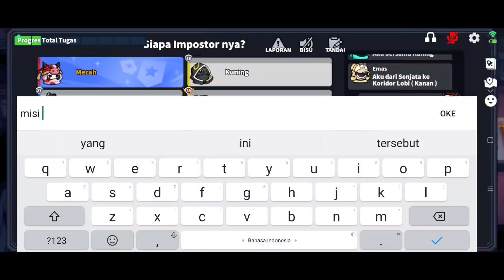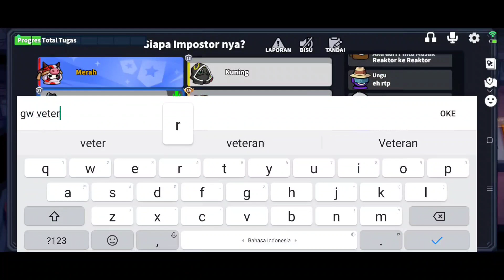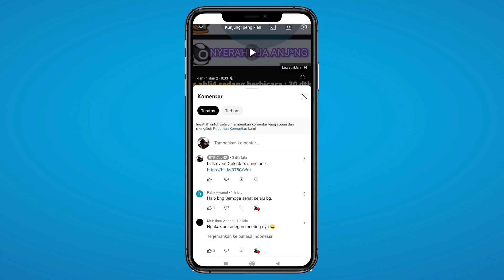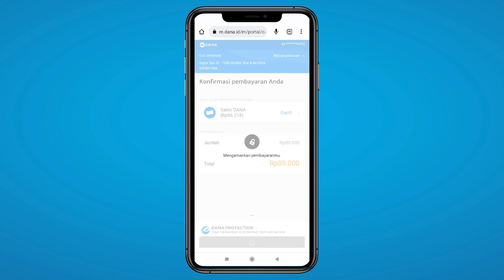Kasian Banget Spy Nya Dikejar Sekampung!!! 🤣- Super Sus Indonesia